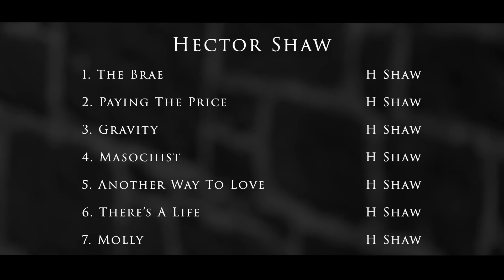Hector Shaw @ An Tobar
The An Tobar Summer Sessions films are free to view.

If you have enjoyed a performance and would like to support the artists in the series, please follow the link below to make a donation.